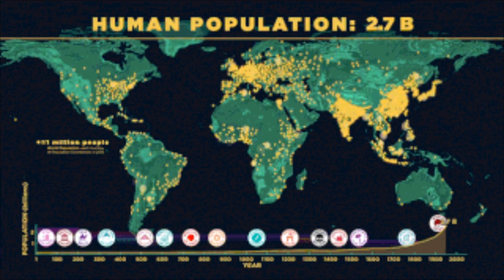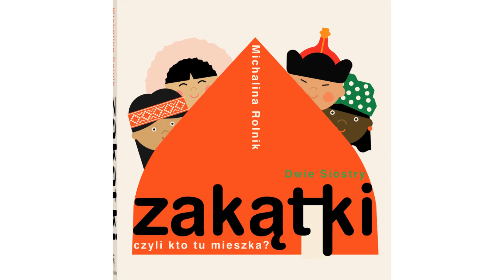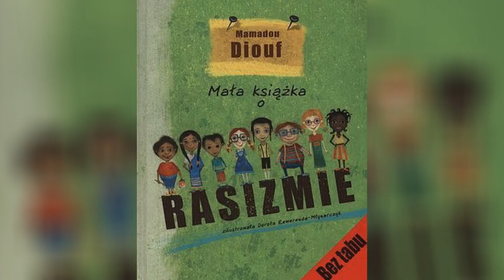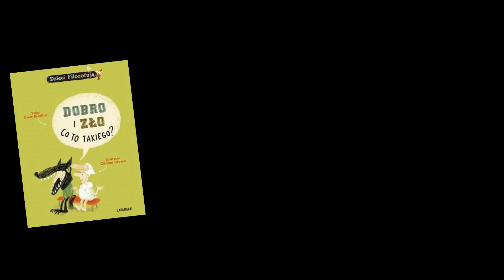Książki dla dzieci: inne kultury, tolerancja, rasizm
W czerwcu postanowiłam czytać książki dla dzieci. Dlatego też na Youtubie pojawią się dwa filmy w tym temacie. Dzisiaj pierwszy z nich - o książkach dla dzieci na temat tolerancji, rasizmu i o innych kulturach. To bardzo ważne, by dzieciaki poznawały inne kultury, nie tylko tę, w której są wychowywane. Podrzucam Wam kilka tytułów - dajcie znać, czy znacie, czy czytacie i co jeszcze byście dodali do tej listy!

- Różni, ale tacy sami Pernilla Stalfelt
- Jest wiele wiar. O co pytają dzieci
- Myślisz, że tak ci źle? Życie dzieci w... Egipcie
- Myślisz, że tak ci źle? Życie dzieci... Grecji